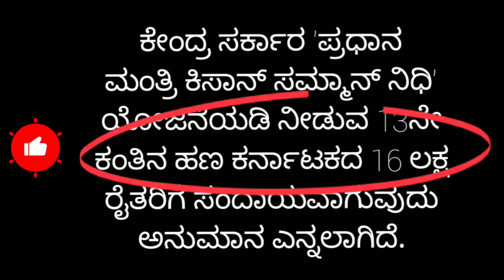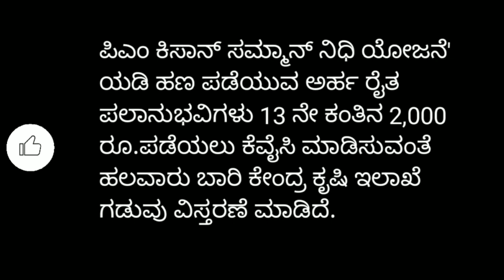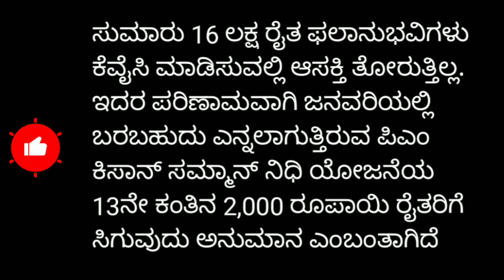pm kisan 13th installment Karnataka 2023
like madi ✓